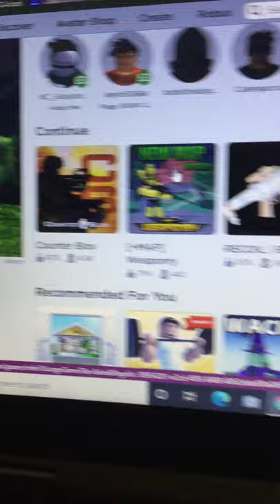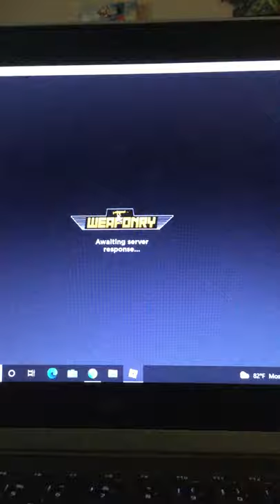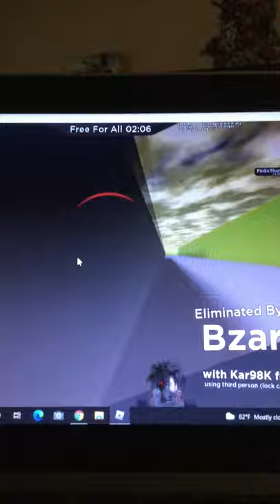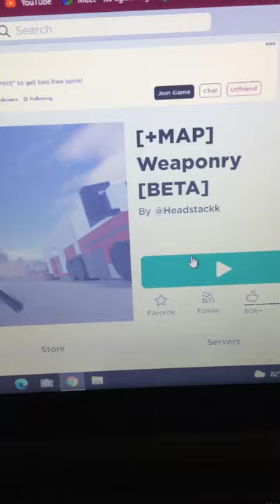To roblox gaming